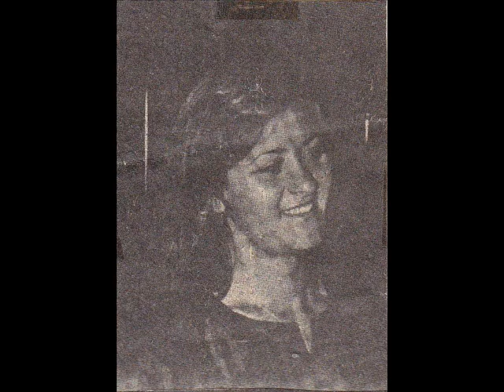Meri Cetinic - Stari ljubavnici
Splitski festival 1977. - nagrada za najbolji tekst
glazba i aranžman: Mirko Krstičević / stihovi: Momčilo Popadić